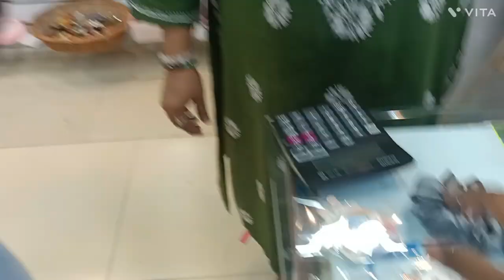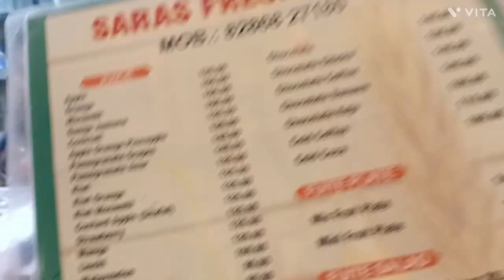A day at Raghuleela mega mall.🥳❤️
For better quality please use headphones.❤️